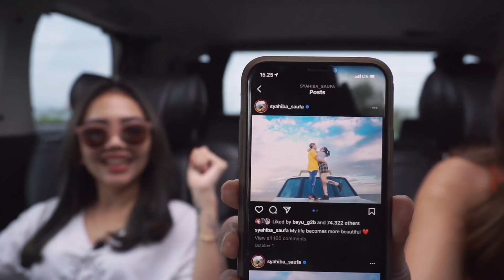SYAHIBA SAUFA,KEMESRAANNYA DENGAN JAMES AP. - LARA SILVY CARVLOG Eps.09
Hai Sahabat Syahiba Saufa...
CarVlog kali ini Syahiba Saufa akan berbagi kisah kemesraannya dengan JAMES AP. Selain itu kalian juga bakal tau apa makanan favoritnya Syahiba Saufa. So,tonton sampai selesai ya...